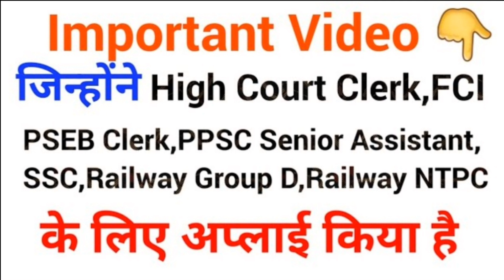Good News to all of you from Our Channel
Best Study Material for Government Exams👇

1.   India Gk for all Govt Exams-

2.   Computer MCQ's for Govt Exams-PDF-

4.   Punjab Patwari Agriculture(Top 500   MCQ)-

5.   Haryana GK(1100+ Mcqs)-